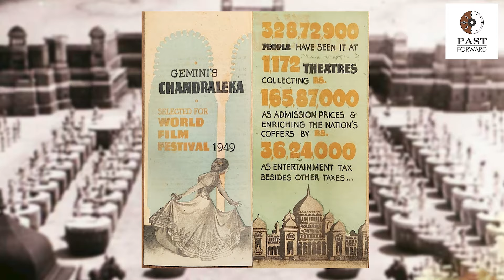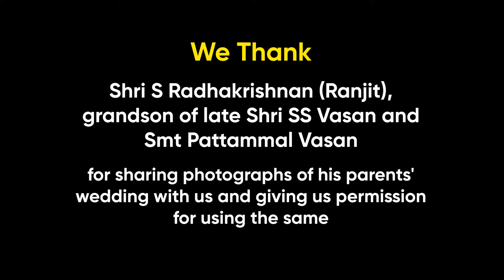The Gemini (and not Ambani) Wedding| History Times with Sriram V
It took place 74 years ago and yet, the manner in which SS Vasan of Gemini Studios conducted his daughter's wedding remains a highlight in the social history of Madras. In many ways it was the precursor to the Ambani wedding, with lot of class and compassion added to the mix.